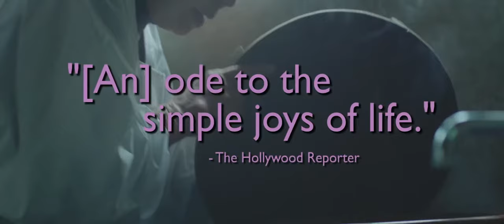Sweet Bean (AN) Trailer